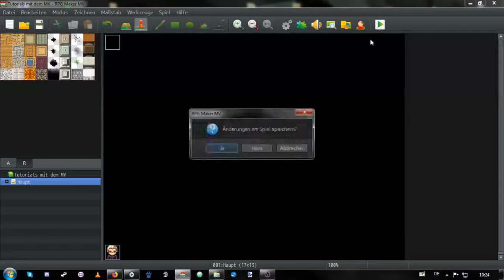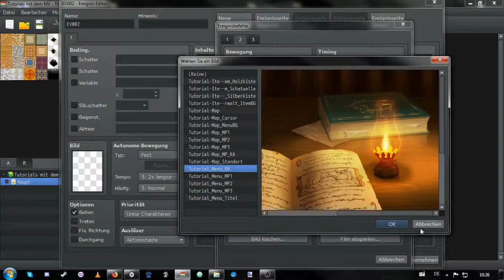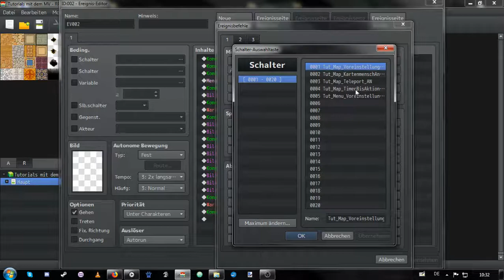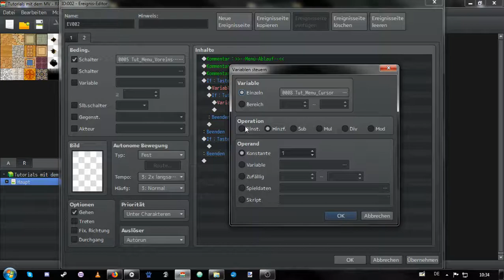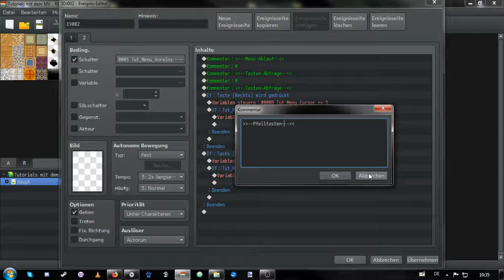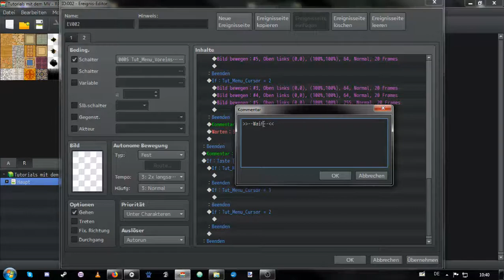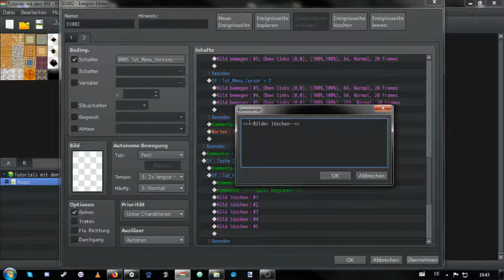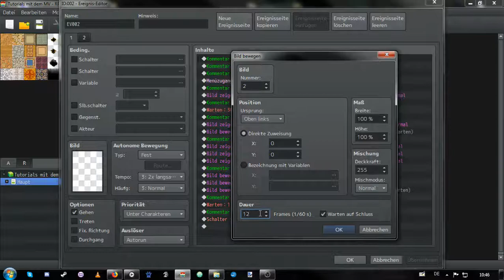Tutorial [Ger] - #001 - Das eigene Hauptmenü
Willkomen zu "Erlerne den MV zusammen mit MrSerji"

Das ist ein Format, welches keinen festen Zeitplan/Wochenplan hat, sondern nur dann erscheint, wenn mir was tolles zum RPG Maker MV einfällt oder man mir etwas vorschlägt, was man so als Tutorial ganz gut umsetzen kann.

Heute zeig ich euch ein eigenes Hauptmenü. Um das zu verwirklichen ist 1 Variable, 1 Switch, 1 Plugin und 2 Script Calls notwendig. Mehr im Video ;)

Musik (Newgrounds):
Cursedsnake - Ephemeral